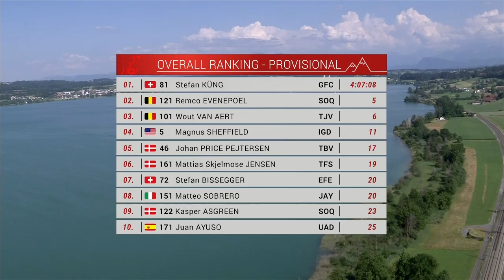Tour de Suisse 2023 | Résumé de la 2e étape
Cette étape devrait être promise aux sprinteurs. Toutefois, comme souvent en Suisse, le terrain n’est pas complètement plat. Les meilleurs sprinteurs devront d’abord franchir un total de 1890 m de dénivelé à l’avant de la course s’ils entendent jouer la victoire de l’étape. Les équipes de sprinteurs auront donc du pain sur la planche pour garder leur leader dans le peloton. La première « vraie » étape d’un tour est souvent très animée, car tout le monde est encore frais et motivé.

▬▬ PICKX SPORTS, AU PLUS PROCHE DU CYCLISME ▬▬
Retrouvez tous les podcasts Pickx sports Cyclisme ici 👇🏻

Et toutes les infos, les livestreams et les dernières actualités sont ici 👇🏻